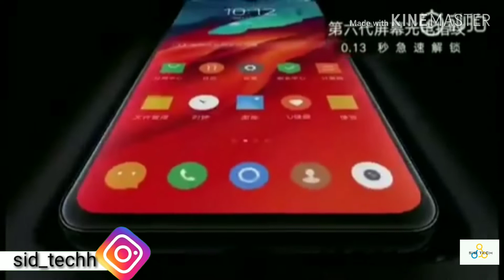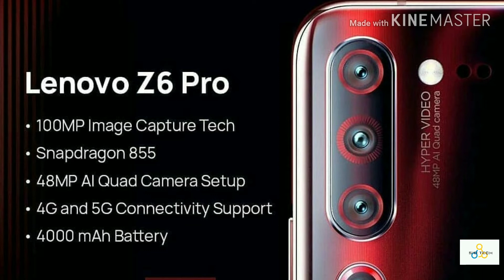Lenovo Z6 pro First look specs price launch date. 🎁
Hello Dosto,

Watch our video about Lenovo Z6 Pro. The smartphone will be announced on April 23, 2019. We already know a lot about this phone, such as Snapdragon 855, 5G support, 100MP camera, Hyper Video, Super Night View and Super Steady Shot. Lenovo Z6 Pro will have one of the best camera in 2019.

Please note: specifications and features of Lenovo Z6 Pro are officially confirmed. These are only rumors, leaks, concepts and renders.

🔥 Lenovo Z6 Pro is OFFICIAL.
Specifications:
Display: 6.39 inches, 1080 x 2340 pixels, 19.5:9 ratio, DCI-P3, HDR10, Super AMOLED
Processor: Snapdragon 855 (7 nm)
OS: Android 9 Pie +  ZUI 11
RAM: 6/8/12GB
Storage: 128/256/512GB
Rear Camera: 48 MP, f/1.8, PDAF
 + 16 MP, f/2.2, 12mm (ultrawide) + 8 MP, f/2.4, (telephoto), PDAF + 2 MP, f/1.8, 2.9µm, OIS, PDAF (dedicated video camera) + TOF 3D camera
Front Camera: 32 MP, f/2.0
Battery: 4000 mAh + 27W Fast Charging

Please "".

•comments
•share kijiye.

Support me ..